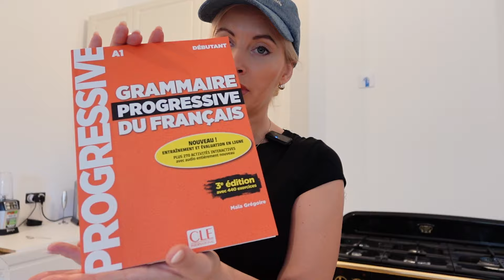Autumn Fashion in Cannes | City Walk On The French Riviera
GOELIA -

Wool Blend Knitted Midi Dress/Two Piece Set (Size M)

Save $10 sitewide with using the code 10FERN (online exclusive)
Save $20 for purchases over $169 with using the code 20FERN  (online exclusive,  valid for 10 days of posting)

Hello beauties! 🩷

Join me for a stylish autumn day in the South of France, as I review and try on some fabulous pieces from the clothing brand GOELIA. In this video, I give you my honest thoughts on their latest collection, with a fun try-on session showcasing how I style these outfits.

Afterwards, I take you on a coastal walk into the heart of Cannes, giving you a glimpse of the city’s chic vibe during the autumn season. We’ll pop into some well-known shops, including Mango, Zara, and a typical French pharmacy, where I browse the latest finds.

Along the way, I’ll show you the beautiful streets of Cannes, giving you a taste of the city’s style and atmosphere as the leaves start to fall. Whether you’re looking for outfit inspiration or a peek into French city life, I hope you enjoy this video!